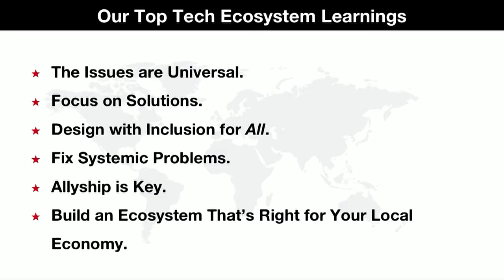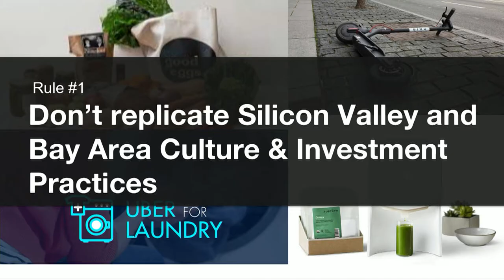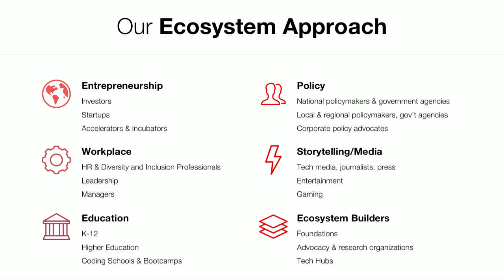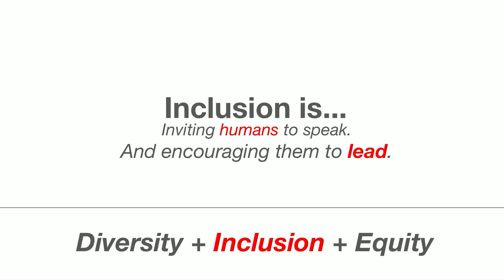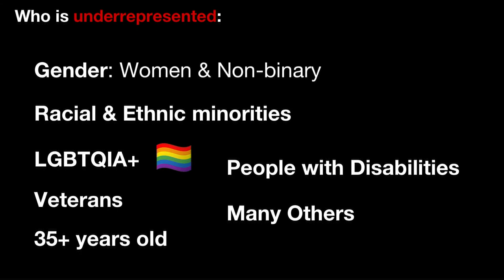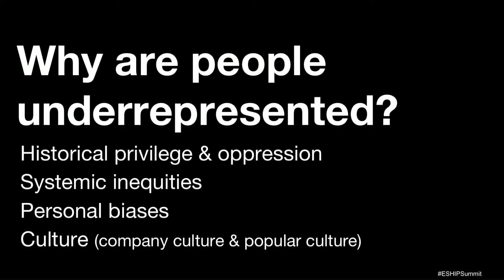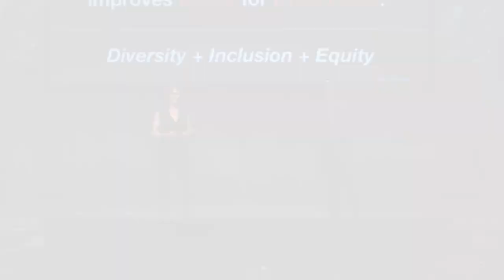Allyship and Inclusion in an Entrepreneurship Ecosystem – Part 1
What is allyship, and how can it be practiced in technological entrepreneurship? Wayne Sutton and Melinda Epler co-founders of Change Catalyst share strategies for building inclusive and equitable ecosystems in tech. Change Catalyst also offers a number of free toolkits on related topics, including recruiting diverse talent and hosting inclusive events. This talk was given at the 2018 ESHIP Summit in Kansas City, MO.